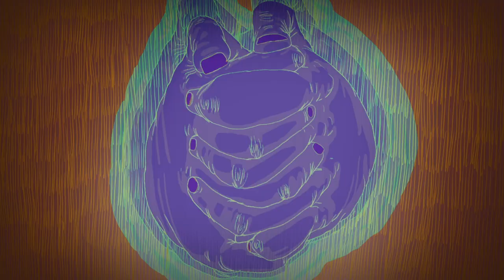Animated Shorts: Parked (first years shorts EA Calarts)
An incident of an inconvenient attack at a parking lot. Panic attacks sometimes strike at an unsuspected moment. The film includes representations of having your internal consciousness struggle to get out of an inescapable internal torture chamber while your physical self, in reality, be paralyzed, and parked still